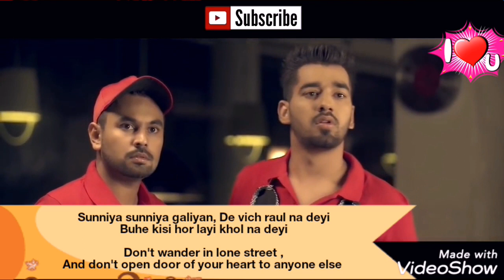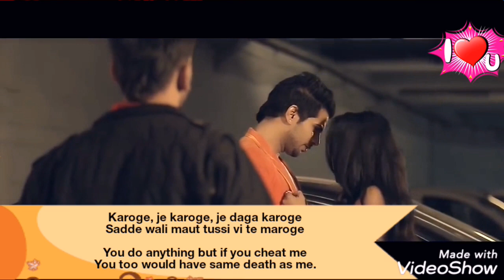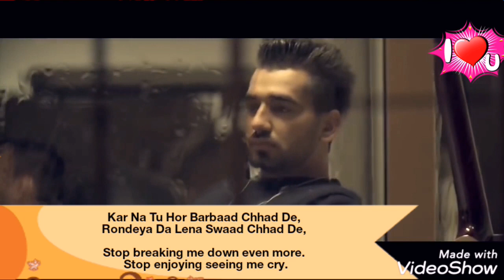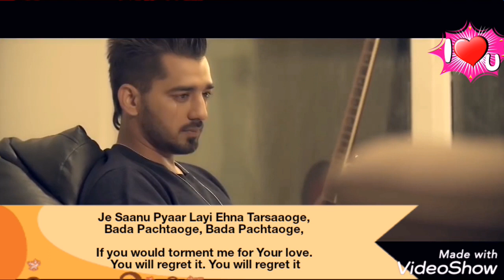(English lyrics)- Arijit Singh: Pachtaoge Official Video song lyrics with English translation